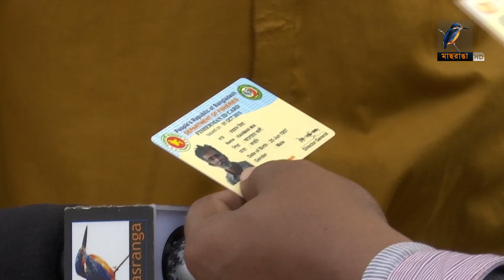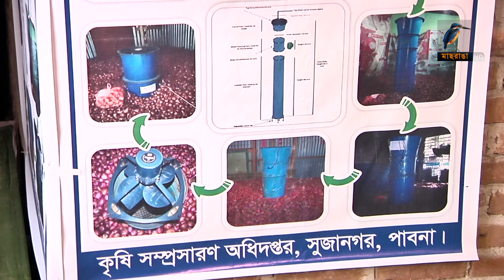মাছরাঙা সন্ধ্যার সংবাদ | Maasranga Sondhar Sangbad | ২৭ মে , ২০২৩ | Maasranga News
2 Bir Uttam Ziaur Rahman Road (New Airport Road)